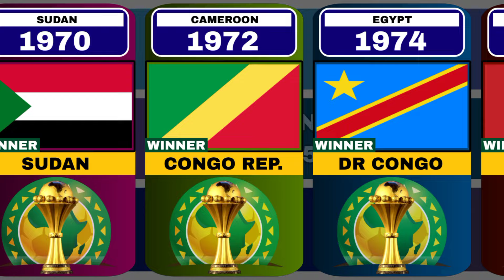AFCON Winners 1957-2021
List Of AFCON Past Winners From 1957 To 2021

Sudan 1957 Egypt

Egypt 1959 Egypt

Ethiopia 1962 Ethiopia

Ghana 1963 Ghana

Tunisia 1965 Ghana

Ethiopia 1968 DR Congo

Sudan 1970 Sudan

Cameroon 1972 Congo Republic

Egypt 1974 DR Congo

Ethiopia 1976 Morocco

Ghana 1978 Ghana

Nigeria 1980 Nigeria

Libya 1982 Ghana

Côte d'Ivoire 1984 Cameroon

Egypt 1986 Egypt

Morocco 1988 Cameroon

Algeria 1990 Algeria

Senegal 1992 Côte d'Ivoire

Tunisia 1994 Nigeria

South Africa 1996 South Africa

Burkina Faso 1998 Egypt

Ghana Nigeria 2000 Cameroon

Mali 2002 Cameroon

Tunisia 2004 Tunisia

Egypt 2006 Egypt

Ghana 2008 Egypt

Angola 2010 Egypt

Equatorial Guinea Gabon 2012 Zambia

South Africa 2013 Nigeria

Equatorial Guinea 2015 Côte d'Ivoire

Gabon 2017 Cameroon

Egypt 2019 Algeria

Cameroon 2021 Senegal

Côte d'Ivoire 2023 Ongoing